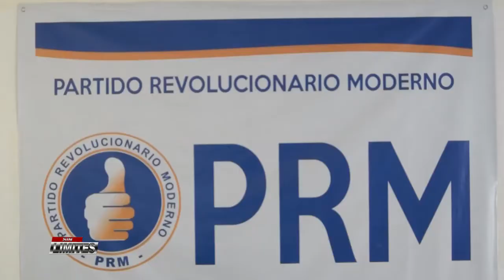PRM en SFM realiza rueda de prensa exigiendo que la vice alcaldesa sea de ese partido